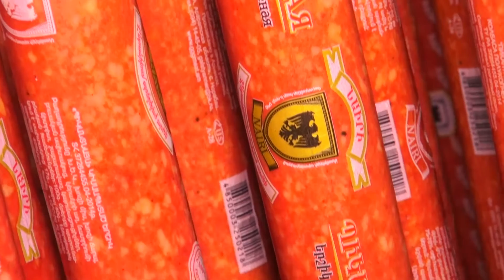Nairi Commercial // Meat products // © 2016 | Նաիրի մսամթերք / Nairi msamterq